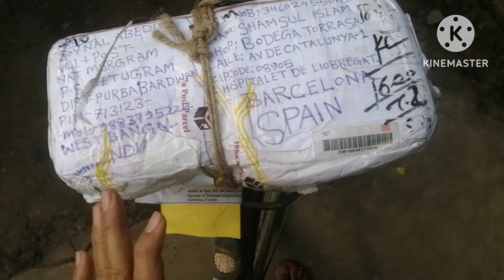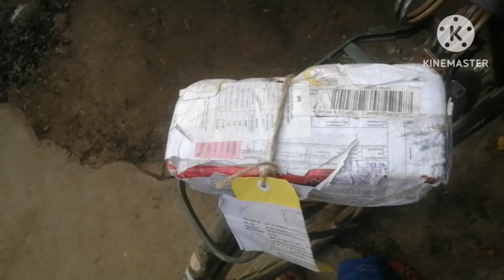স্পেন থেকে একটা পার্সেল ফিরে এসেছে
About video
Bandhura amar youtube channel JA-TV-2 te  apnader ke swagottom,
Bandhura ! Aai video ta jadi aapnara dekhen tahole aasa kori aapnader
Upokar hobe, Jar title ho স্পেন থেকে একটা পার্সেল ফিরে এসেছে lo  ha
 kori video ta apnader bhalo lagbe, OK dhannobad
অামার সাথে যোগাযোগ করুন : ( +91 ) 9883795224